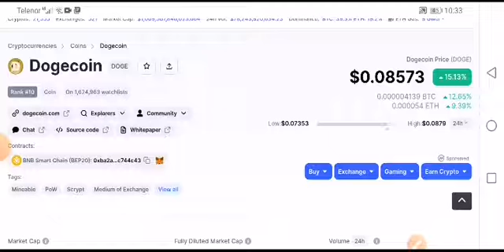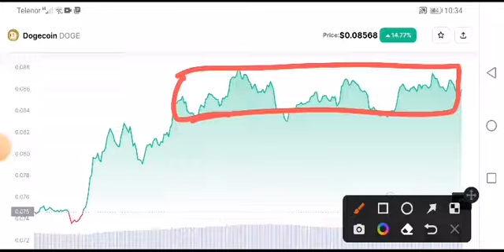Dogecoin Price Prediction! Doge Analysis Today! Dogecoin News Today